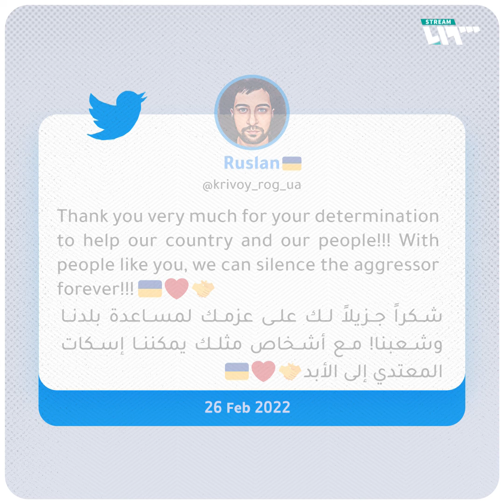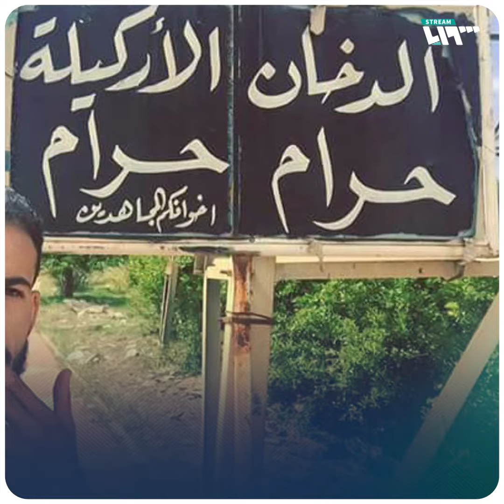"سهيل أبو التاو" يبدي استعداده للقتال ضد روسيا في أوكرانيا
أبدى سهيل حمود، رامي الصواريخ المضادة للدروع من طراز "تاو" المشهور باسم "سهيل أبو التاو"؛ استعداده للقتال ضد القوات الروسية في أوكرانيا، وذلك عبر تغريدة كتبها باللغة الإنجليزية حظيت بترحيب من قبل أوكرانيين.

يمكنكم متابعتنا عبر وسائل التواصل الاجتماعي المختلفة:
فيس بوك: